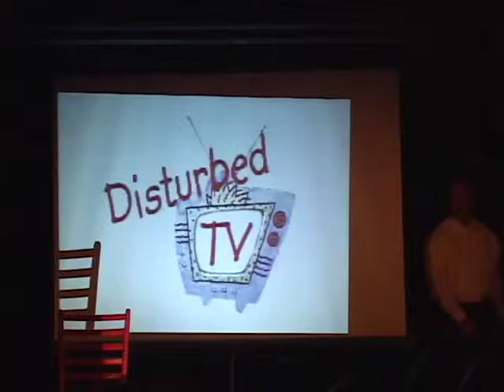Million Laffs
In this Pete Carlson sketch Rob Murphy plays that guy that drives us all nuts: the guy who thinks he's funny but isn't. Pete can be seen biting his lip to stop from laughing. Steve Henderson channels Rod Serling.
Live at PACE Theater Easthampton 10/09.